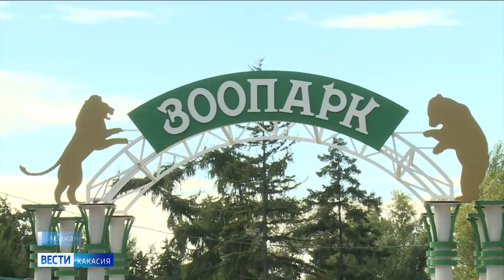Двери открыты: Абаканский зоопарк вновь принимает посетителей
За время карантина здесь многое изменилось. И работы еще продолжаются.